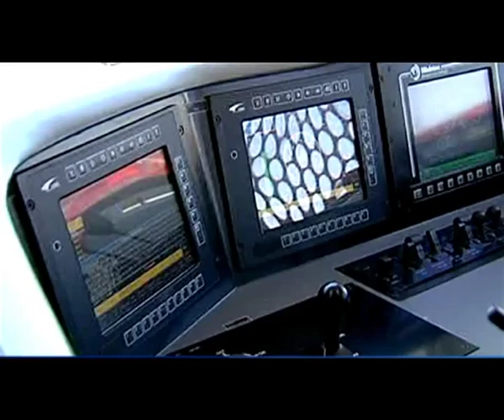Transnet introduces new electric locomotives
Transnet Freight Rail today officially unveiled the first two of it's Dual Voltage Electric locomotives, procured from a chinese manufacturer. Out of the 95 locomotives to be manufactured, ten will be assembled in China and the rest in South Africa.
Transnet Group Executive Siyabonga Gama says the agreement between China and South Africa is an opportunity to transfer scarce skills and alleviate poverty...